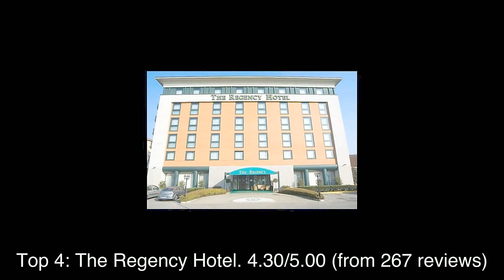Top rated Hotels in Nova Milanese, Italy | 2020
The rating information was taken from Google Maps and the list was last updated on 31st December, 2019:
1: Cp Residence
2: Hotel St. John
3: Best Western Plus Hotel Monza e Brianza Palace
4: The Regency Hotel
5: Hotel Parco Borromeo Cesano Maderno
6: Best Western Falck Village Hotel
7: Best Western Mirage Hotel Fiera
8: Hotel Residence Aurora
9: HOTEL WOODHOUSE
10: Albergo Giardino